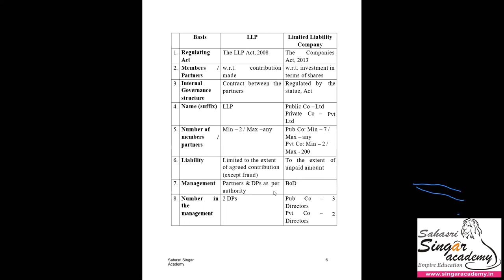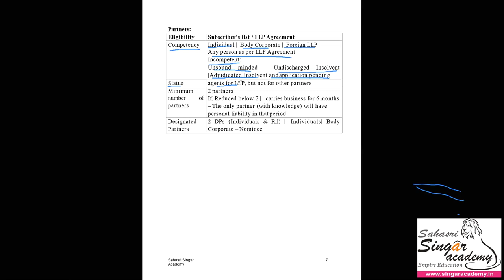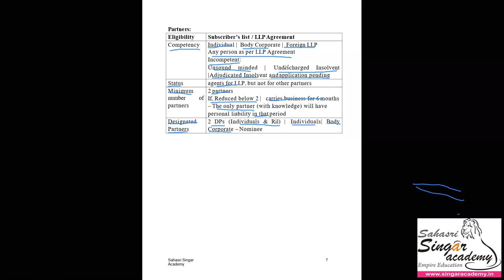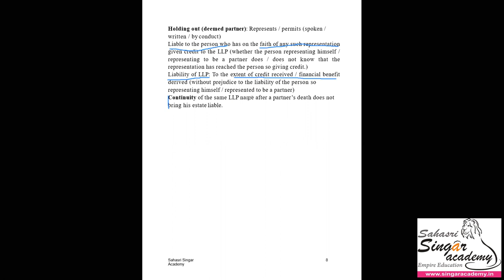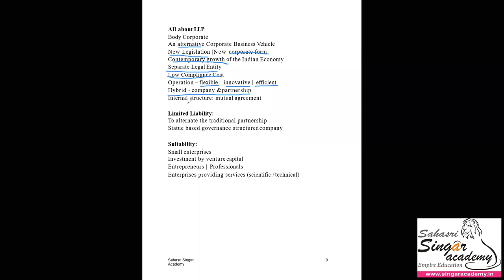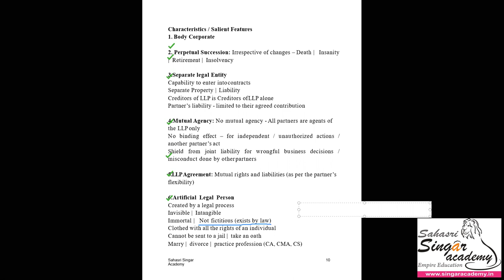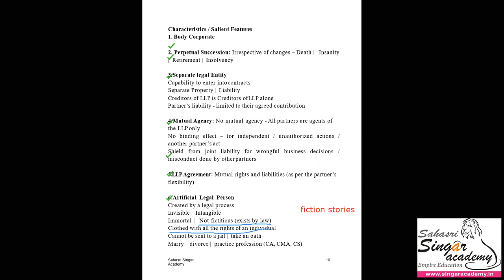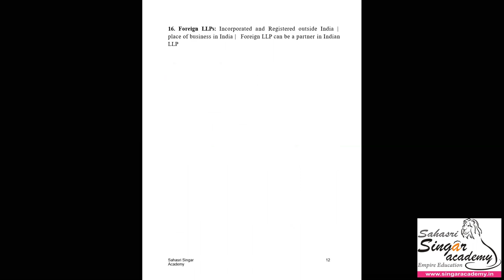The Limited Liability Partnership Act, 2008 - Part 2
Faculty: CS CMA Yamuna Sridhar

Content:
The Limited Liability Partnership Act, 2008

CA - CMA - CS

Applicable for
CA Foundation
CMA Inter
CS Executive

Online coaching &
Live classes in
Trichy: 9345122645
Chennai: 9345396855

CA classes:
For May term exam: